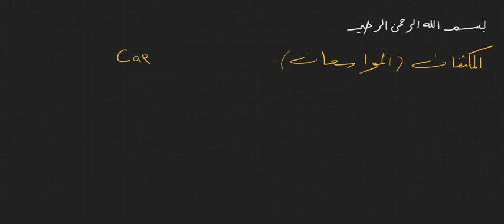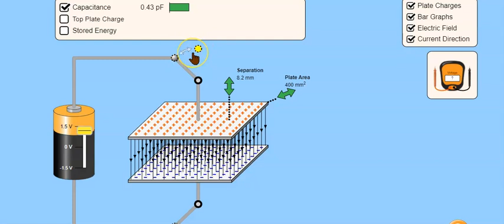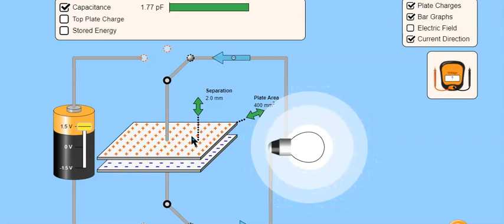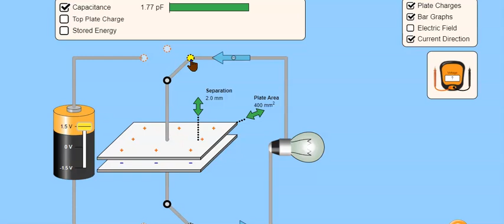دراسات في الدارات الكهربائية مدخل إلى المواسعات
المواسعة الكهربائية. ما هي ؟ كيف تعمل ؟